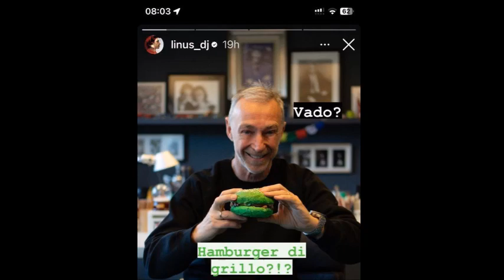OneShot - Linus e i grilli (feat. Fantozzi e AG&G)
Recupero del 20 febbraio.